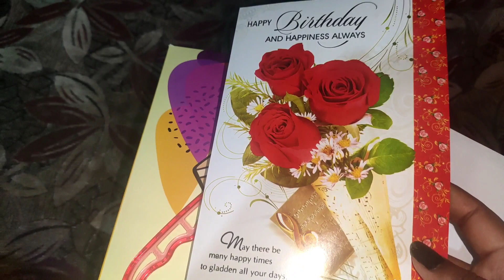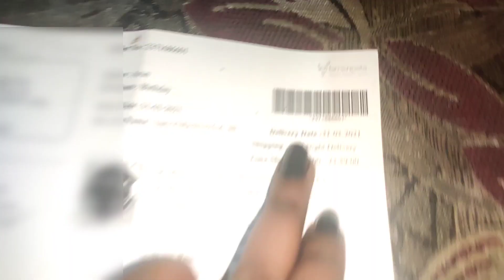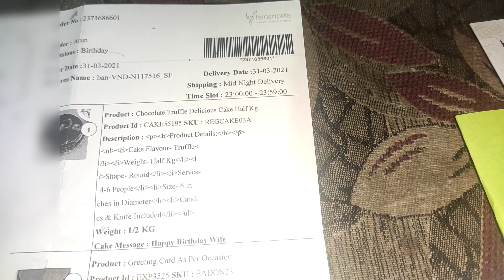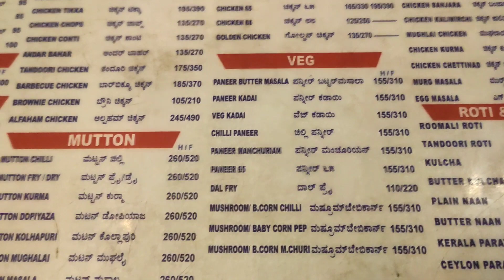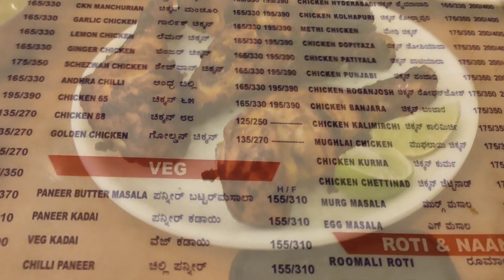My BIRTHDAY Celebration ॥ ನನ್ನ ಹುಟ್ಟುಹಬ್ಬದ ದಿನ 😇 ಹೇಗಿತ್ತು ನೀವೇ ನೋಡಿ!!!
Hello friends will come back to my channel glow with khushi

this vlog regarding my birthday celebration special vlog

birthday#celebration#kannadavlog#glowwithkishi